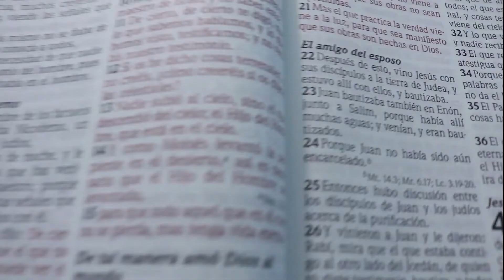Bienaventurados los pacificadores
*La palabra que necesito*
La importancia de transmitir La Paz de nuestro Dios a todos aquellos que lo necesitan, eso ayudará a que muchos conozcan a Jesús  nuestro Salvador